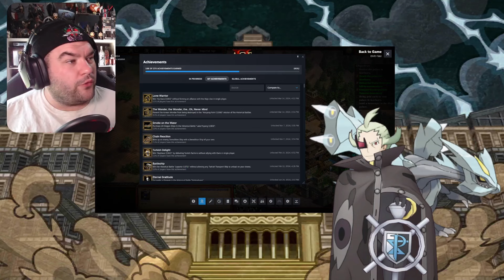Kurikara (1183) (Hard) + Achievement | Age of Empires 2: Definitive Edition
Samurai Showdown!
The Taira army will fall before us! As our battle-hardened troops march to Kurikara, the city of Kyoto looks down at us and dares us to siege it.
I think we should oblige them.

In this video, we will unlock the "Lone Warrior" Achievement